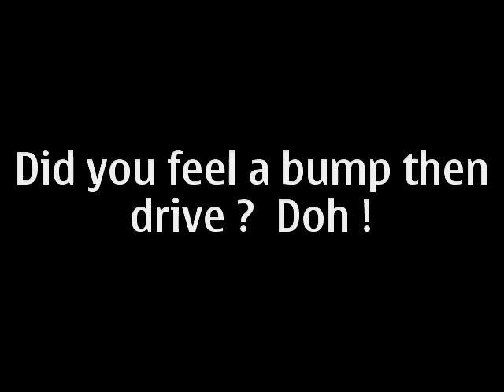Well parked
how not to park